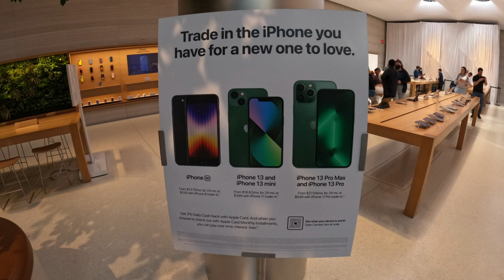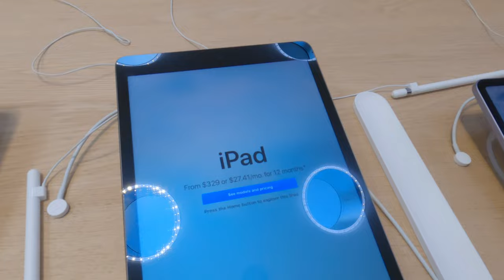Apple Fifth Avenue NYC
New York — Apple Fifth Avenue, an entirely reimagined space beneath one of New York City’s most recognized landmarks. With its distinctive, luminous glass cube rising above a newly designed public plaza.

Apple retail store selling iPhones, iPads & more in sleekly designed spaces.